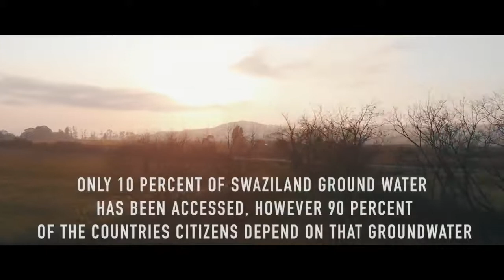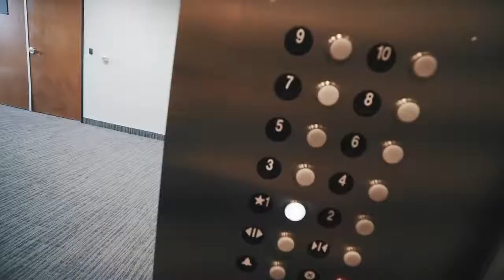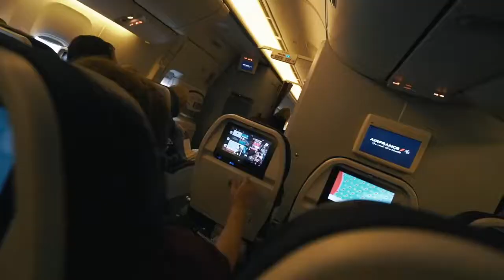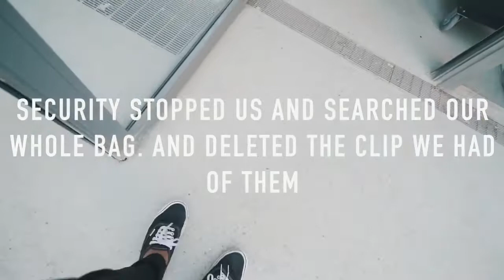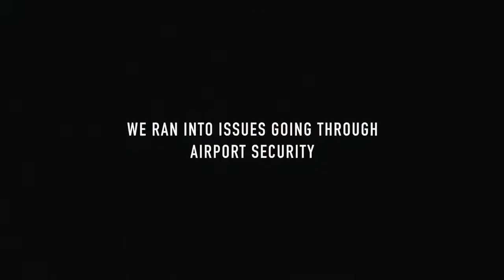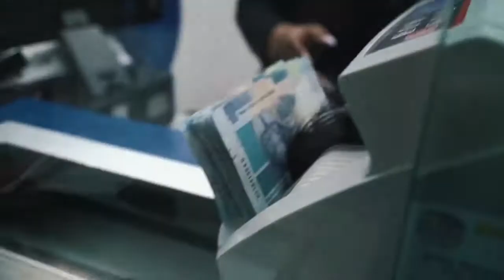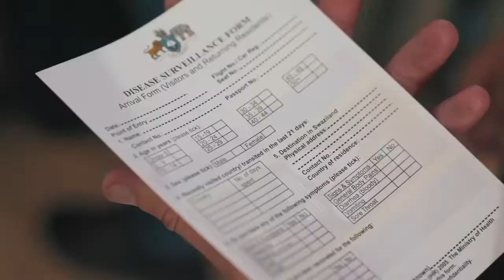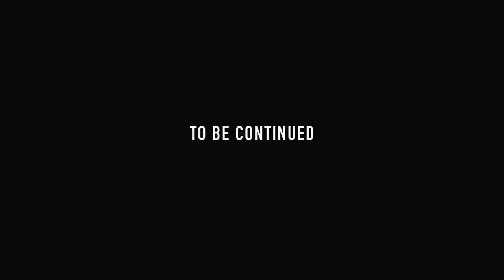Tanner fox | SHE REJECTED ME IN PARIS | PART 1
1. She rejected me in paris

2. Tanner Fox's she rejected me in paris

3. Tanner fox video

4. Paris love story of tanner fox